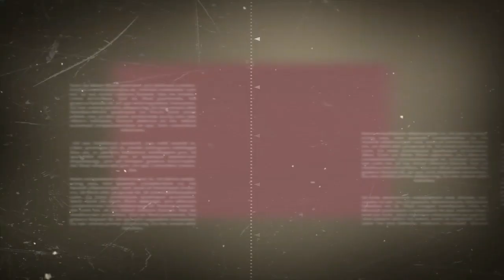மனித உயிரை கொல்லும் மீன் / தோல் நோய் மற்றும் புற்று நோய்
மனித உயிரை கொல்லும் மீன்/ தோல் நோய் புற்று நோய் @rudhinfoworld6207